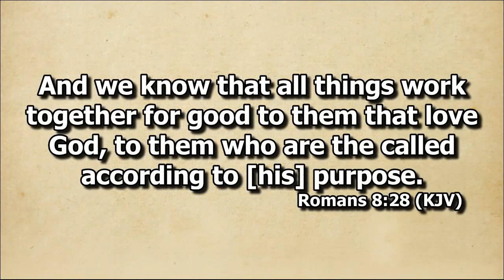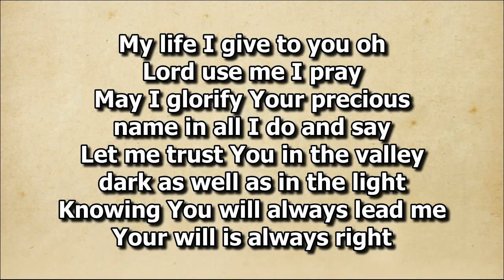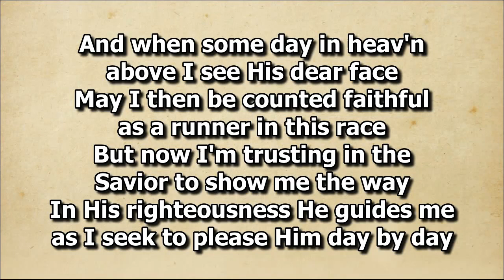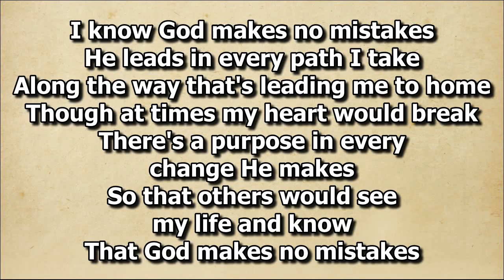God Makes No Mistakes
Solo by Bro. Aljon